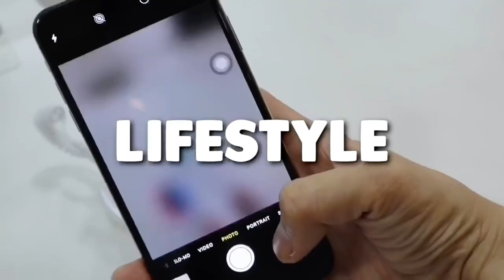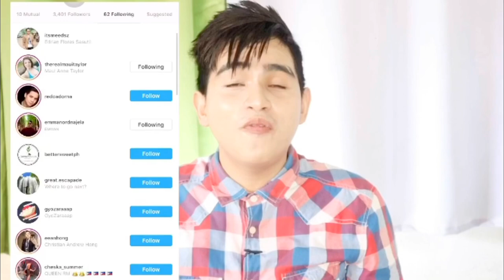BEST SUNSCREEN SA MAY MGA ACNE MARKS | SUNGLOW BY FRESH ( Mae layug & Rei Germar )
Davao City

CAMERA USE : CANON G7x Mark 2 / iphone 7 plus/Canon Eos M50
Editor : imovie  ( FOR IOS ONLY )
FOR THUMBNAIL: Picsart